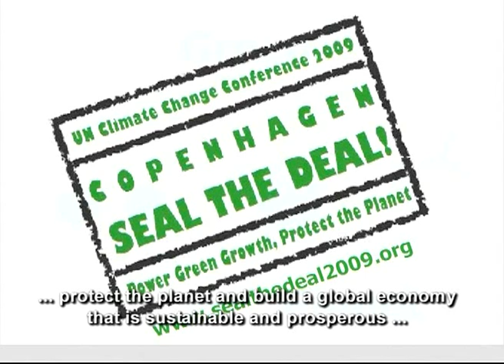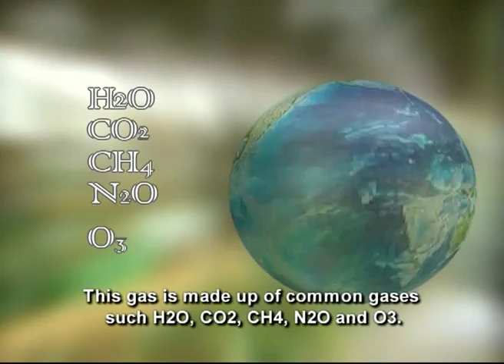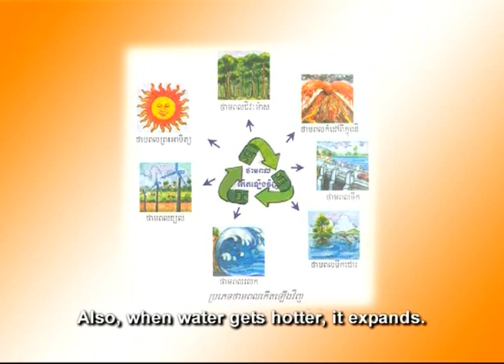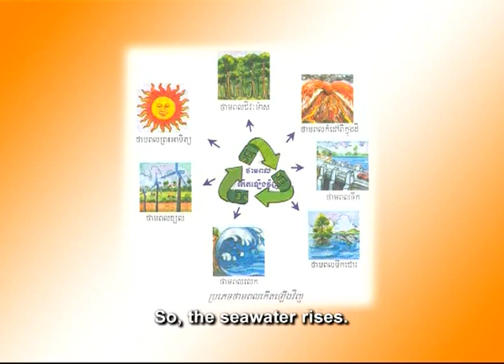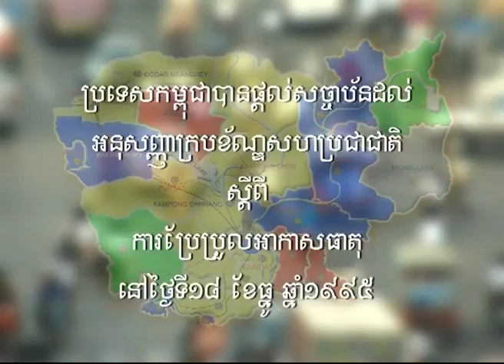Cambodia Climate Change